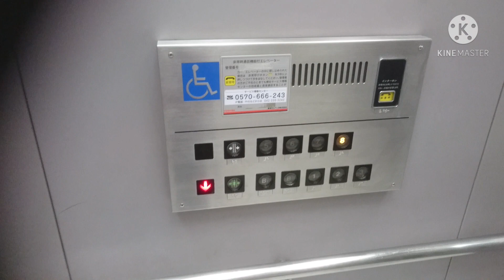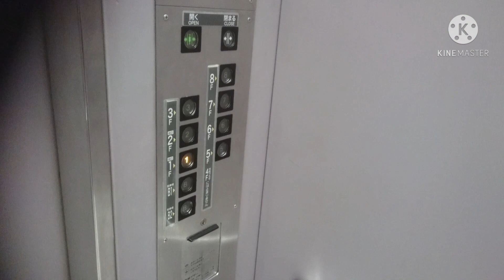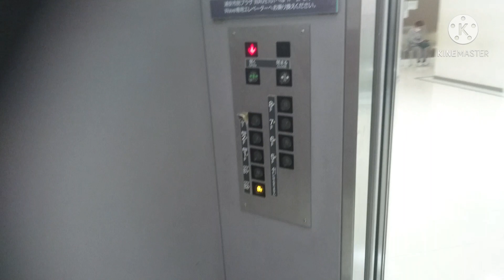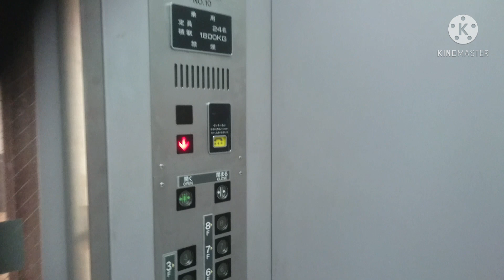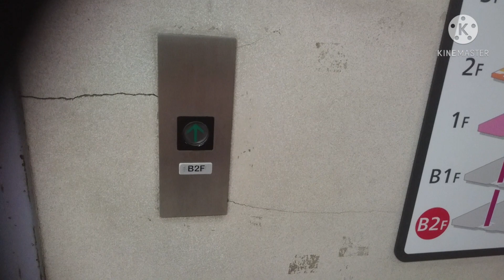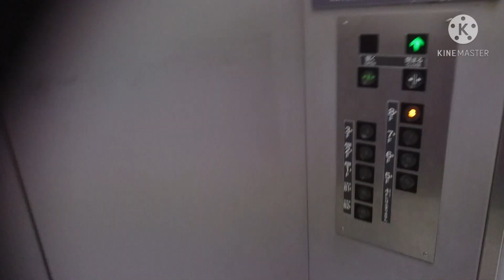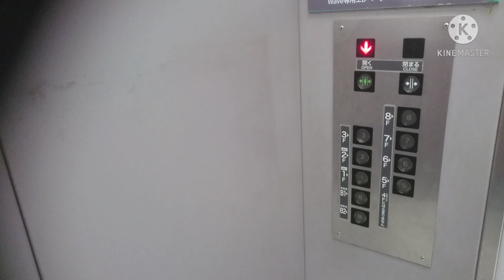東芝エレベーター イオンスタイル新浦安/西棟 9～11号機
イオンスタイル新浦安の西棟の9～11号機フォーラム58専用エレベーターです。

It is a Toshiba Elevator of AEON STYLE SHIN-URAYASU,Urayasu City,Chiba Pref in Japan.

JR京葉線新浦安駅前にあるショッピングモールで、竣工時は「ショッパーズプラザ新浦安」及び「ダイエー新浦安店」として開業しましたが、2016年から「イオン新浦安店」となり、2017年から「ショッパーズプラザ新浦安」の名称を廃して、「イオンスタイル新浦安」として現在に至ってます。
この動画のは地上8階建ての西棟で、この部分は「フォーラム58」と言う名称でもあり、クリニックや学習塾が主に入っております。4階には「浦安市民プラザWave101」と言う公共施設で、多目的ホールや市民サロンがあります。
西棟のエレベーターは5基設置されており、この動画のは、この内の3基の9～11号機フォーラム58エレベーターで、Wave101がある4階は通過の、8階まで行くエレベーターです。
6基設置されているメインのシースルーエレベーターと同じく東芝製のCL75だが、こちらは非シースルー使用でボタンはプッシュ式(呼び・主操作盤のみ)となっています。Wave101専用の7・8号機とは内外装意匠は同じだが、防犯窓が設置されています。
カゴ外乗り場はインジケーター仕様だが、ホールランタンは設置されていません。
9号機に車椅子操作盤が設置されており、こちらには背後にもインジケーターが設置されています。

右側から9・10・11号機。
メーカー：東芝
機種：前期(セレブラム系統)CL75(CL70？)
駆動方式：ロープ式
運転形式：群管理運転
設置台数：3基
音声案内：×
車椅子操作盤：○(9号機のみ)
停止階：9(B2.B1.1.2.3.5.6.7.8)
定員：24名
積載：1600kg
設置年：1990年(平成2年)
撮影地：千葉県浦安市　イオンスタイル新浦安

From the right side No,9・10・11.
Manufacturer:Toshiba
Drive system:Rope type
Mode of operation:Group management operation
Number of installed:3
Announce:×
Wheelchair control panel:○(No,9 only)
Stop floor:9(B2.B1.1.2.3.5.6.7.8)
Capacity:24
Loading:1600kg
Installation year:1990